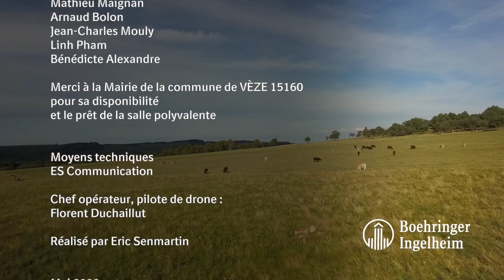Présentation Etho-Diversité : Agricultrice & Comportementaliste animalier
🎤Présentation d’Etho-Diversité :
- l’approche positive en élevage bovin
- le travail émotionnel du bovin
- la relation homme/animal
- le coaching de l’éleveur

🎬Tournage réalisé dans ma ferme dans le Cantal en Auvergne par l’équipe de Boehringer.
Un grand merci à tous les participants pour ce projet qui a vu le jour 🙏

👥Cette vidéo a été diffusé au colloque Boehringer sur le
« Bien-etre des animaux de ferme » à Edimbourg en juin 2022.